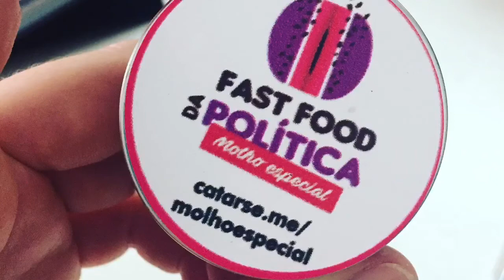Fast Food da Política - molho especial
Faltam 4 dias!

Vídeo novo para você toda terça, quinta ou sempre que der vontade (e tempo!).

Para mais reflexões e opiniões, vem pras redes:

Facebook.com/SheylliOficial
Instagram.com/Sheylli
Twitter.com/SheylliCaleffi

Conheça o grupo de apoio à sobreviventes de estupro e abuso sexual

Quer me contratar? Chama inbox: m.me/SheylliOficial